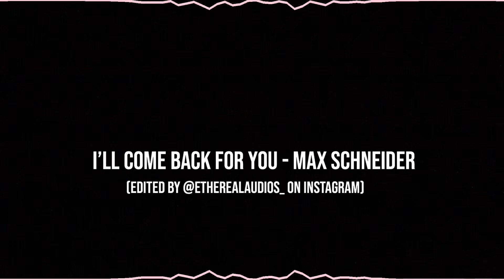couple/ship audios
No copyright is intended during this video. All artists were credited throughout this video.

All of these songs are edited versions (editors are credited underneath). I couldn’t post the full length of the audio due to copyright reasons but these audios are on their Instagram’s. If you don’t feel like searching for the full audio on the account, comment the audio you’re looking for and I’ll send you the link directly to the Instagram post! (:

I highly recommend checking out the audio accounts credited beneath the songs! They are extremely helpful.